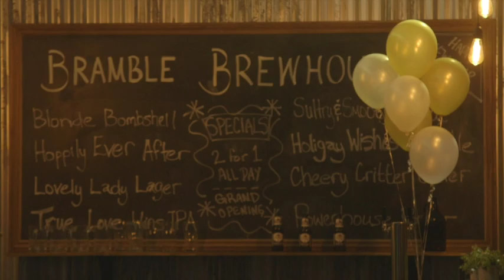Season of Love Behind the Scenes fun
You can see how much fun we all had on set during the filming of "Season of Love".  If you want to rent or buy it go

Thanks for supporting indie movies!